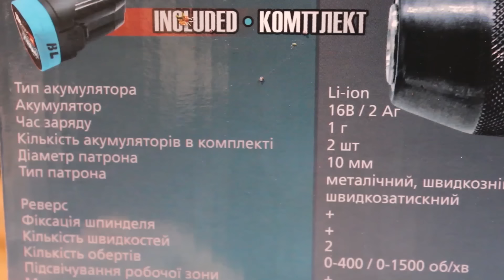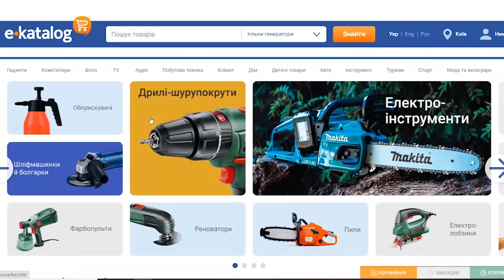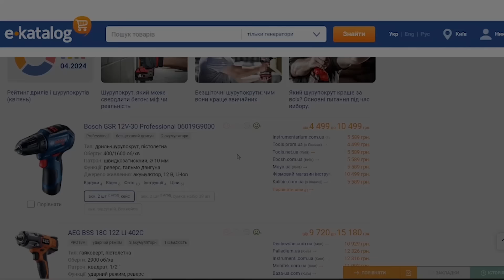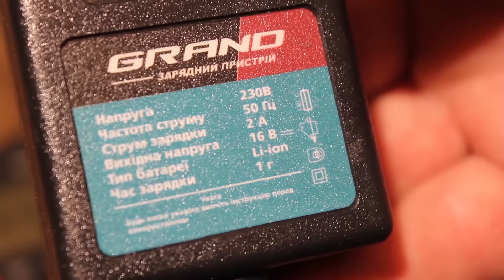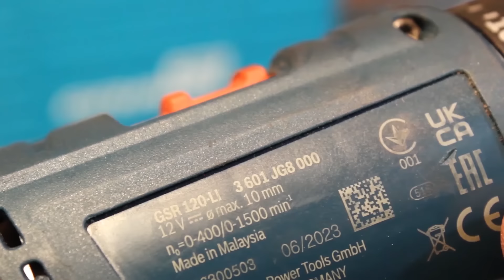GRAND 16 Вольт 🤯 Переплюнув ВСІХ 🤯 Безщітковий Акумуляторний Шуруповерт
Дисклеймер -це моя особиста думка,  і мій досвід роботи, вона з вашою може не збігатися
На огляді новинка шуруповерт Grand DA-16DFR BL, даний шуруповерт гранд має 16 Вольт, та комплектацію кейс та дві батареї
Якщо ти хочеш купити шуруповерт, або шуруповерт для мебельшика, та не знаєш який акумуляторний шуруповерт краще, то даний огляд буде цікавий та пізнавальний.
У тесті акумуляторний шуруповерт, переплюнув усі компактні шуруповерти так як в тесті відзначився хорошою продуктивністю.
Даний шуруповерт ціна якість